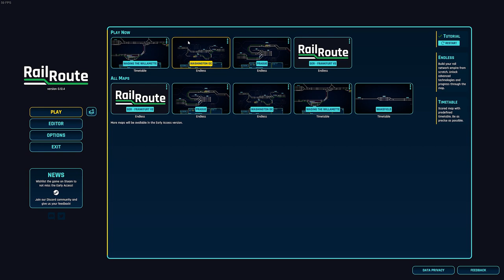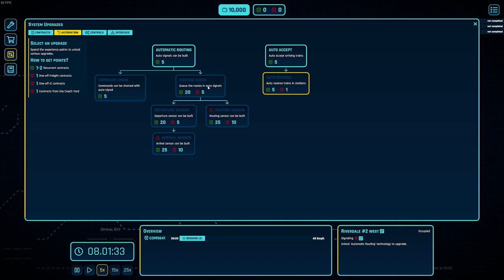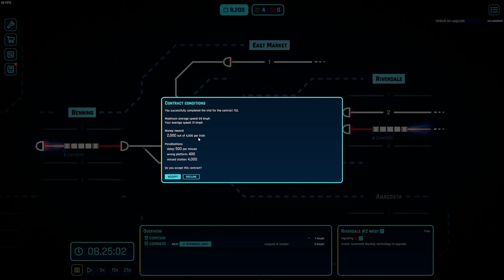Rail Route - Erster Eindruck und die erste Map! | E01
Wieder ein neues Lets Play bei mir auf den Kanal! Wir schauen uns die Demo von Rail Route an, einen Stellwerksimulator wenn man so will wo vor kurzem die Demo auf Steam erschienen ist. Ich bin richtig begeistert vom Spiel und habe schon etwas reingezockt. Mit euch mach ich nun ein kleines Letsplay der Demo.